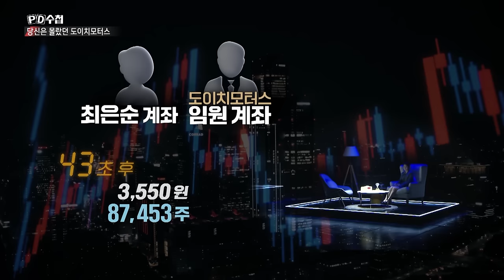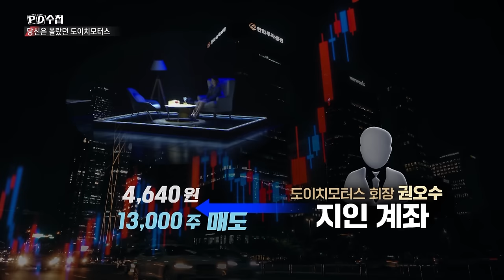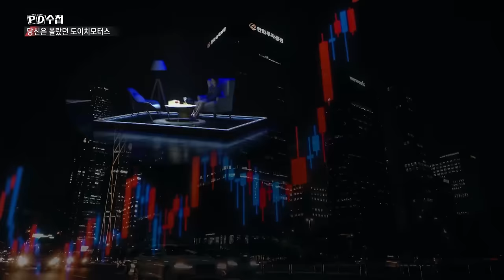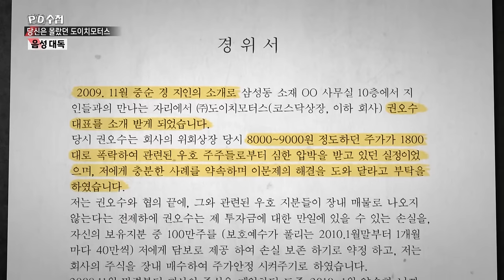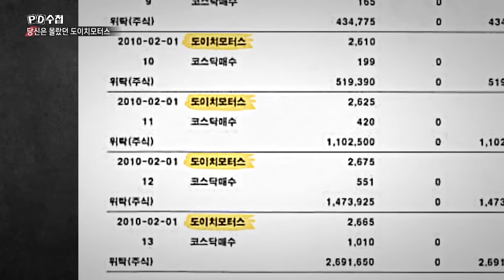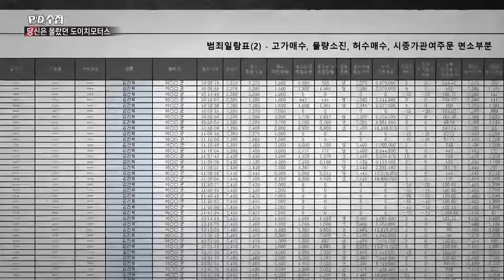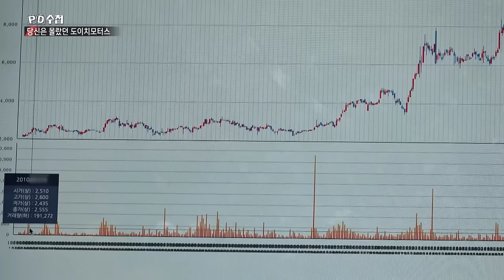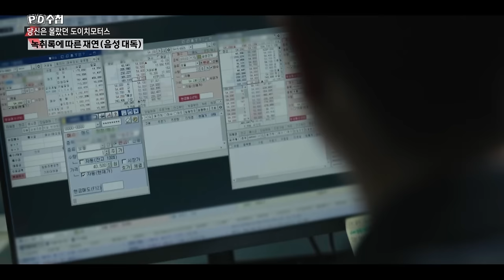[PD수첩 10분 컷] 김건희 여사는 정말 몰랐을까...도이치모터스 주가조작 사건 - 2024년 8월 20일 방송